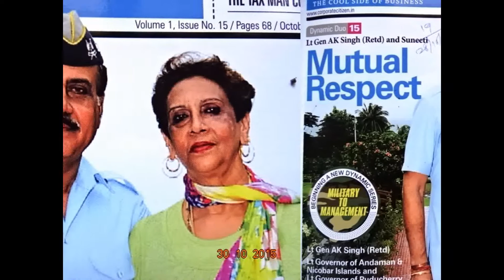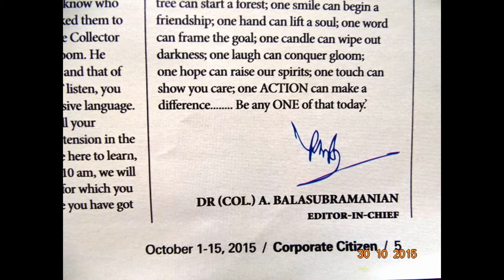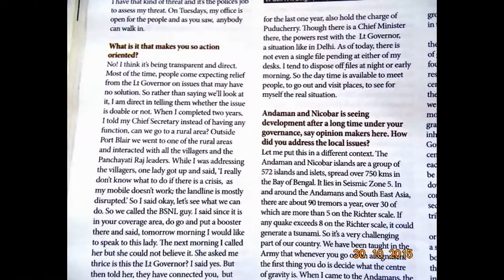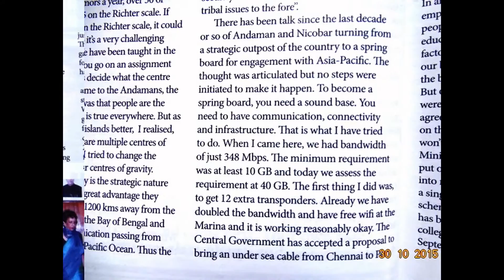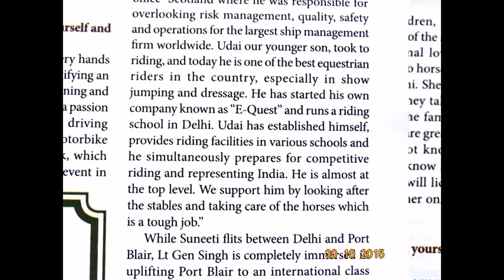SlideShow-thanking-Corporate Citizen-Hon'bleLG-CoveragePublication-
thanking Dr (COL) A.BALASUBRAMANIAN ji-Editor-In-Chief - By VINITA DESHMUKHji - thanking Corporate Citizen - coverage & Publication - Dynamic Duo - Lt.Gen AK Singh (retd) and SuneetiJi MUTUAL RESPECT - MILITARY TO MANAGEMENT - EPITOME OF GOVERNANCE - thanking ever thankful one and ALL !!! - - For old website of A&N Admin Please - For Official State Portal of A&N Admin Please ---LOCAL-NEWS PORT BLAIR (30th – October-2015-FRI--day) SUN RISE: 05-12 hrs SUN SET:16-55-hrs IST (follow: islandsmobilepress (@globalmedias) | Twitter / islandsmobilepress (@globalmedias) | Twitter edweep_i_newspaper (iNDiA)-Namaskar !!! thanking & thankfuL to ALL!!! Thanking Medias !!! thanking ALL !!! edweepNews(iNDiA)islandsmobilepress -- isles iT Videos @ WOrld News -Anytime anyWhere Namaskar !!! thanking & thankfuL to ALL!!! Thanking Medias !!! thanking ALL !!! edweepNews(iNDiA)islandsmobilepress – VISIT yenyesar@google - isles iT Videos VISIT @ WorldNews - --- VISIT printmedia -collections- E DWEEP I NEWSPAPER printmedia RNI-Regn.No.ANDMUL/2013/55935 all documentary Official , Volume I all issues Volume II all issues - Valuable Coverage & Publications available / (VISIT: search, other previous E DWEEP NEWSPAPER issues – digital documentation) VISIT: Blogger.E DWEEP I NEWSPAPER for old-previous issues – PRINT MEDIA - RNI-Registered NewsPaper-digital documentation print cum electronic media SIC Publications yenyesar Videos @ -thanking edweepNews !!! OnLine Freelancer Journalist (electronic) cum print media Author & Editor Value Edn Text isles globalmedias, ani globalvideos, islandsmobilepress RNI multilingual printmedia fortnightly-(Registered, Approved, Audited updated & Recognised – authenticated -thanking & thankful-BSNL-NIC CIC ID service media - electronic cum print media cum electronic media anyTime Anywhere WorldWide LifeTime LIVE !!! – thanking ALL !!!- shared & sharing Hon’bles - This media is Thanking & ever thankful To :- Hon’ble RastrapathyJi, Hon’ble PMO indiaJi, PMO Naraendra Modi Ji-(2-IDs)-, Ministry of Information & Broadcasting , nic.in, Natnl e Gov. & other Ministries, Departments & Admn., then & there all Official events sharing for Publication. Thanking & Thankful – Thanking ALL !!! –yenyesar –edweepNews, yenyesar globalmedias, ani global videos, isles global medias –edweep_i_newspaper(iNDiA), sic net india pressandmedia E DWEEP I NEWSPAPER –for all Ur Blessings - Co-Operation & Valuable Co-Ordination - thanking ALL !!!- Published in Public interest by SIC Publications – GoI – PIC B 0156 (MHA), DC-DM – 411/82 – GoI –RNI-Regn.No.ANDMUL/2013/55935- thanking & thankful ALL !!!